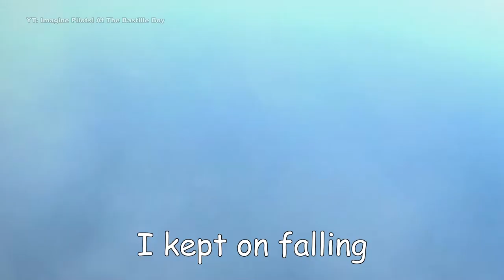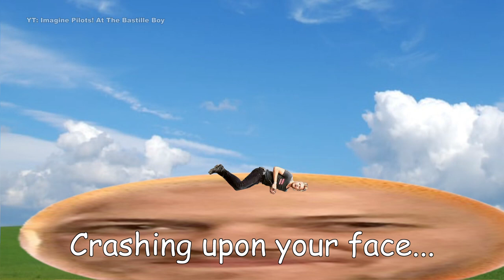Dan Reynolds attempts to fly with the power of birds at his side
It is finally Dan Reynolds turn to try his hands on the "Flying contest" in the name of Imagine Dragons! What's his strategy? Using his own lyrics, I animate Dan flying (and falling) through the challenge. Maybe mostly the latter... they do have a song called 'The Fall' after all.  Did I forget any flying or falling related lyrics?

Dan Reynolds is not the only one interested in winning the flying contest. You may have seen some other artists flying in my recent videos. Which of the seven singers will fly the furthest and win the large present?

This video is the sixth of seven. The videos are interconnected, so it's really cool to watch them all together! There is a playlist linked below :D

---Δ---

---Δ---